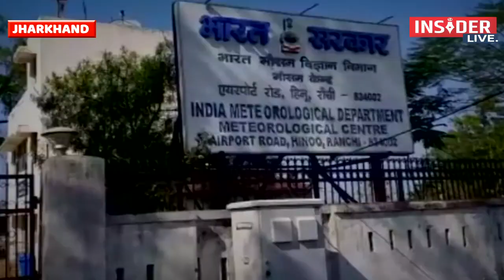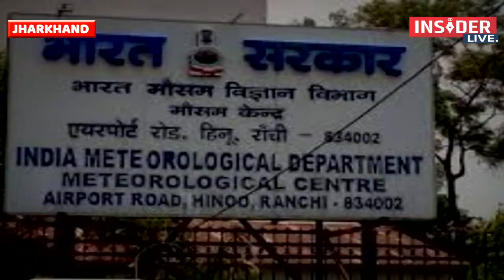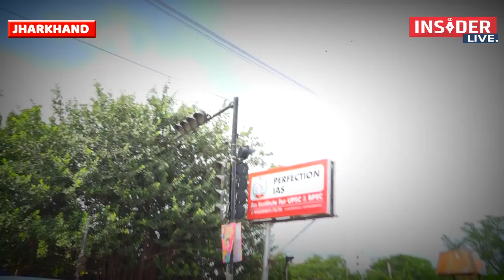Jharkhand में लू का कहर, तापमान बढ़ने का अनुमान, Orange Alert जारी